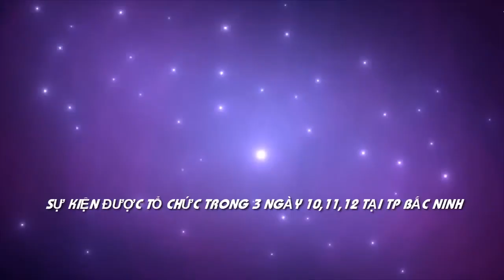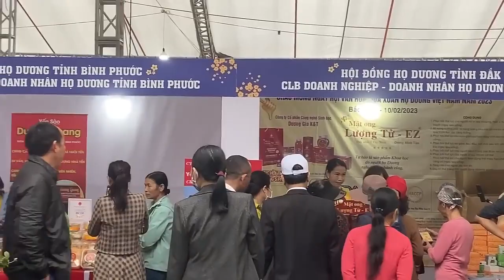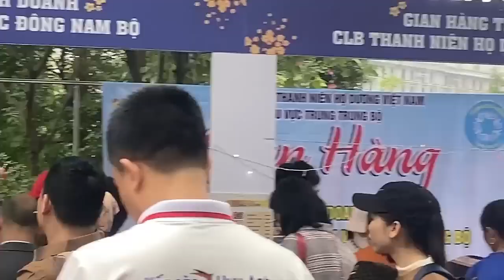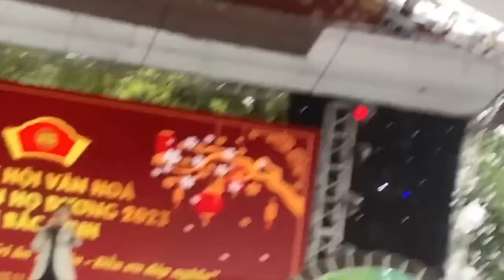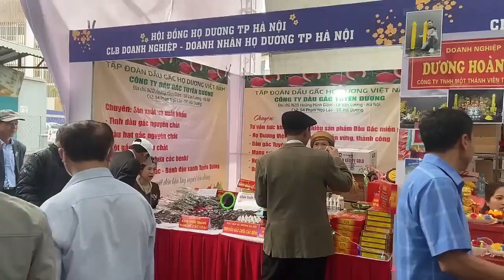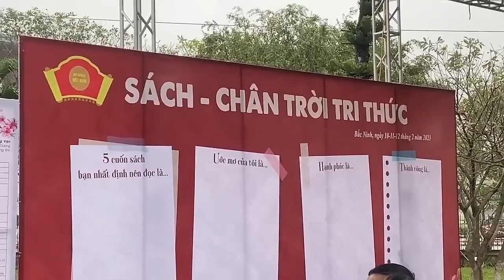LỄ HỘI VĂN HÓA MÙA XUÂN HỌ DƯƠNG VIỆT NAM NĂM 2023 TẠI BẮC NINH (1)